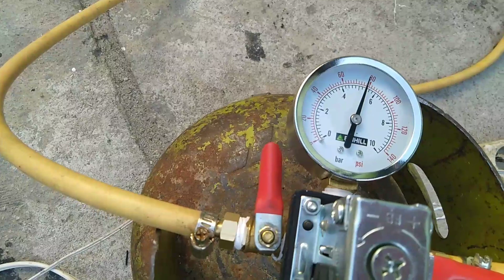CARA BUAT KOMPRESOR OTOMATIS MENGGUNAKAN BEKAS MESIN KULKAS DAN TABUNG GAS 3 KG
Pada video kali ini saya membuat kompresor otomatis dengan menggunakan kompresor bekas kulkas dan menggunakan tabung 3 kilogram dan beberapa tambahan komponen seperti dibawah ini :
- Saklar tekanan otomatis
- Manometer
- Tabung Gas 3 Kg - 12 Kg
- 1 Double Nepel K 1/2'' x 1/2'' Wipro
- 1 Double Nepel K 1/4" x 1/4'' Wipro
- V Sock Besi 1/2'' x 1/4''
- Keran kompresor angin 1/4'' 2 pcs
- Selang kompresor 10 meter